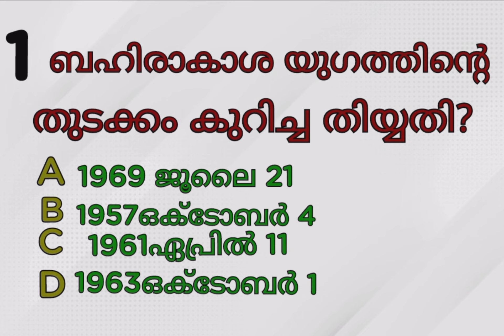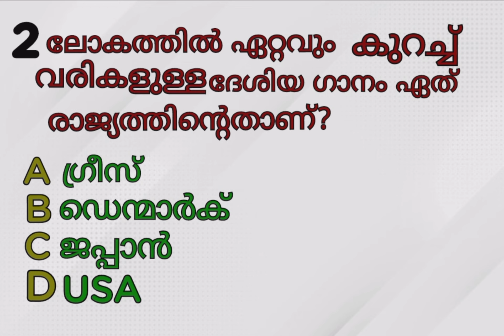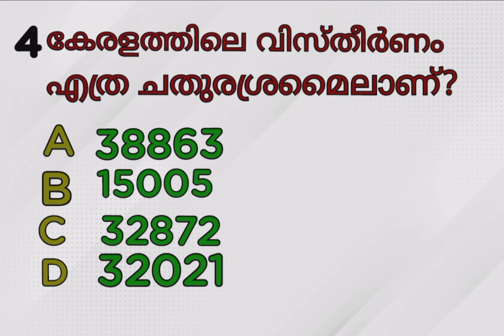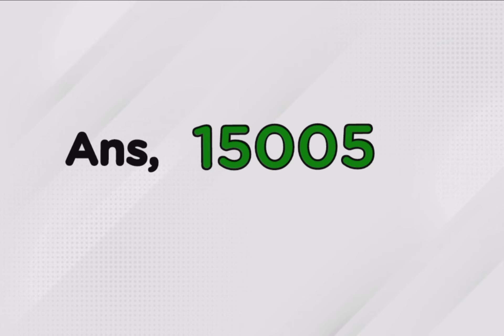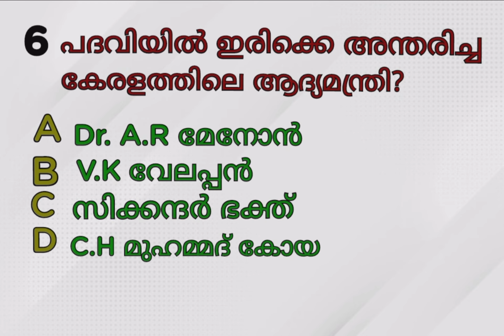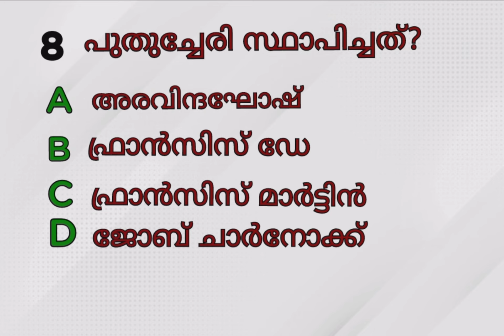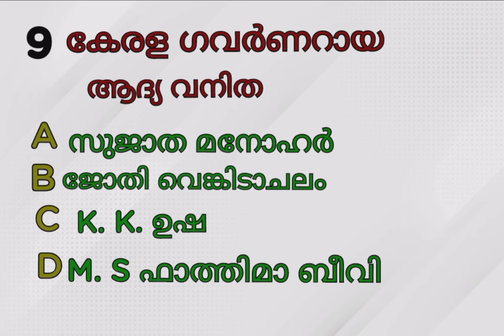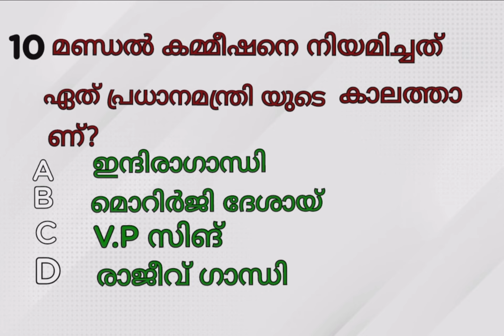LDC expected questions&related points 2024